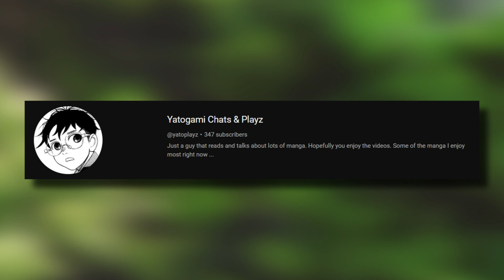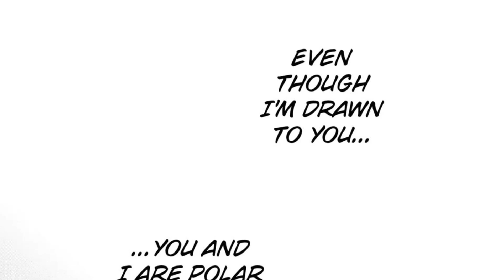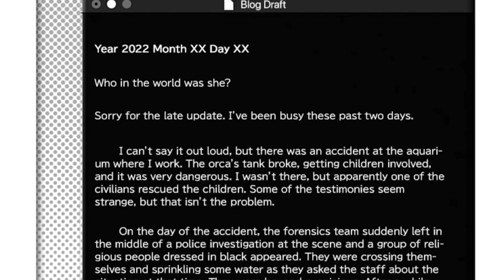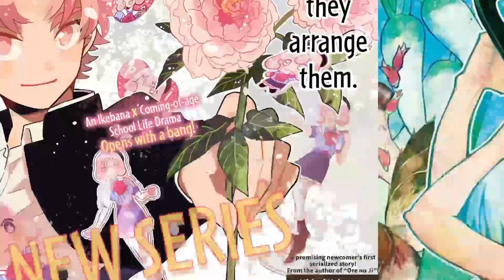The BEST Jump Plus Manga In 2023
Ranking Chainsaw Man, Dandadan, Spy x Family, and more Jump Plus manga so you can know which ones to read (or skip).

Chapters
00:00 Intro
00:06 Must Read
04:18 Hype
10:01 Relevant
16:46 Sleep
18:47 idk
21:06 Outro

Artist: LAKEY INSPIRED
Track: Watching the Clouds
Track: On my way
Track: Blue Boi
Track: Good Morning
Track: Warm Nights

Artist: Artifical.Music
Track: City Life